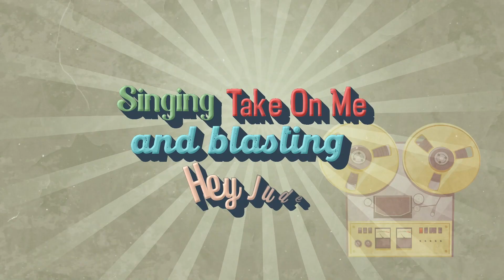Singer/Songwriter reaction to LOUIS TOMLINSON - SILVER TONGUES (OFFICIAL VIDEO) - FOR THE FIRST TIME